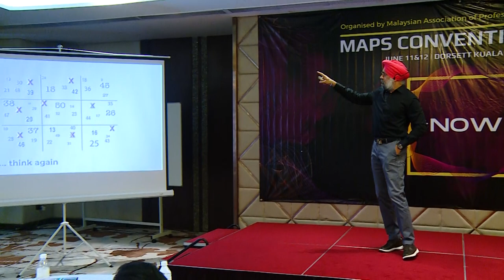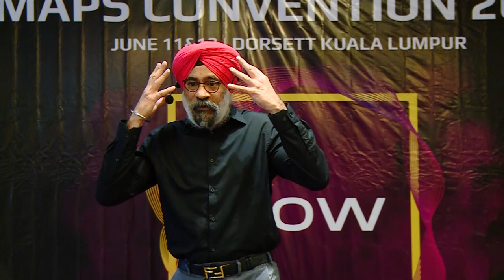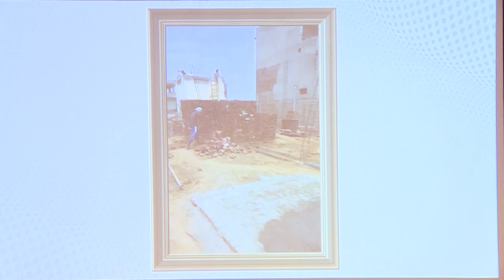Start! It's Never Too Late // by Perthpal Singh Khosa